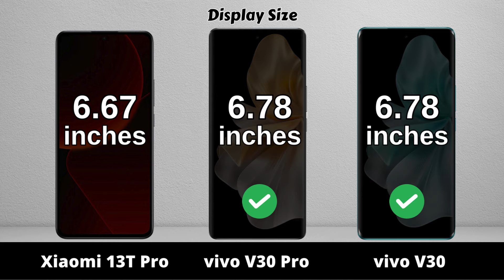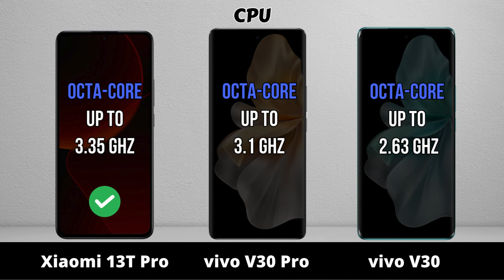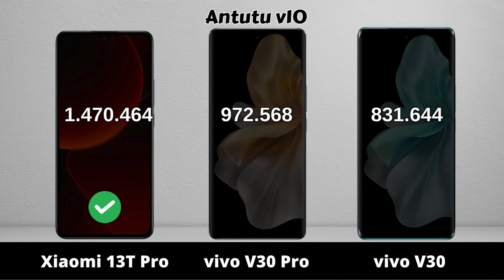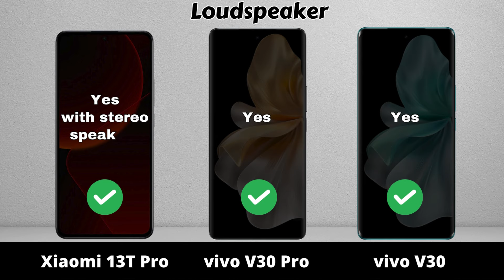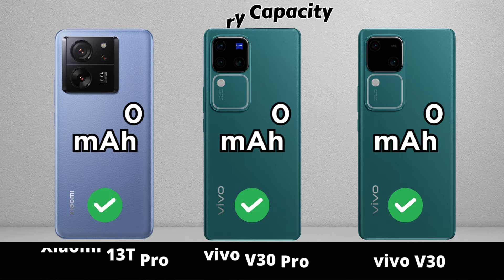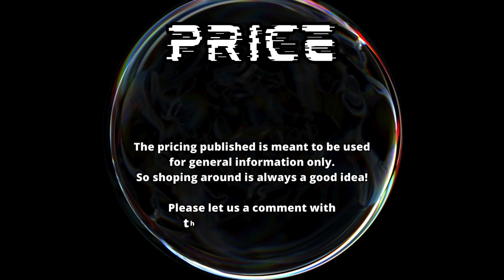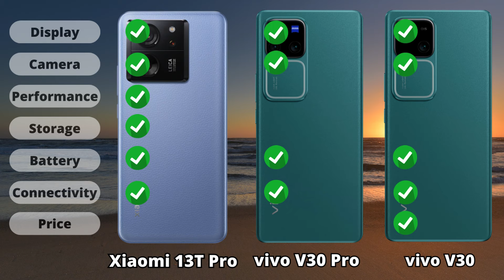Xiaomi 13T Pro vs vivo V30 Pro vs vivo V30 5G